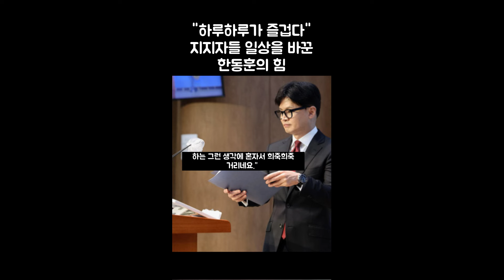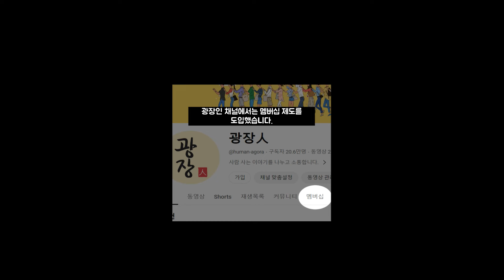진종오는 하나도 못맞추더라고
과녁 못맞추자 한동훈이 한 말